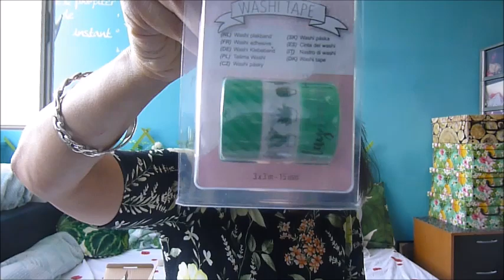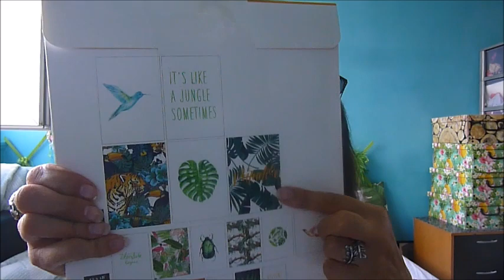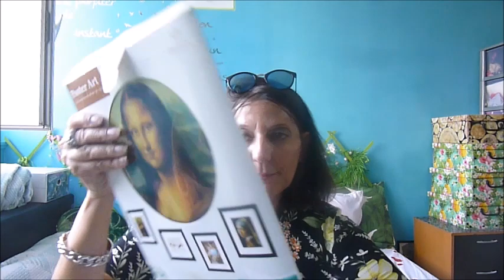***HAUL ACTION MARDI 28 AOUT 2018*** 🌟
Lol j'ai encire craqué sur n haul Action hihihi promis j'arrete lol qui l a cru hihihi 🔔N'oublie pas d'actionner la petite 🔔pour voir mes prochaines vidéos🔔